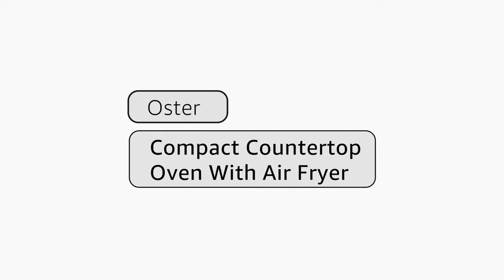Oster Compact Countertop Oven With Air Fryer | Stainless Steel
nisa marketing
Product Characteristics.

4 APPLIANCES IN ONE: This versatile Oster Air Fryer oven combines a convection oven, an air fryer, a toaster, and a broiler, giving you plenty of ways to make easy and delicious meals and snacks, and saving you valuable counterspace
MAKE FRIED FAVORITES HEALTHIER: Make all of your favorite fried dishes with 99.5% less oil*, and turn vegetables into healthy, delicious, crunchy snacks Compared to 3.7L deep fryers
ALL THE FEATURES OF A COUNTERTOP OVEN, AND MORE: Independent dial controls for temperature, cook functions, and timer settings; 5 settings include air fry, bake, adjustable broil, toast, and warm, plus Turbo Convection Technology to cook food faster and brown more evenly compared to conventional ovens
HEAT PIZZA OR TOAST BREAD: Fits a 9'' pizza or up to 4 slices of bread
MORE FEATURES: 3 rack positions, 60-minute timer, and adjustable broil feature that allows the oven to broil at any temperature.